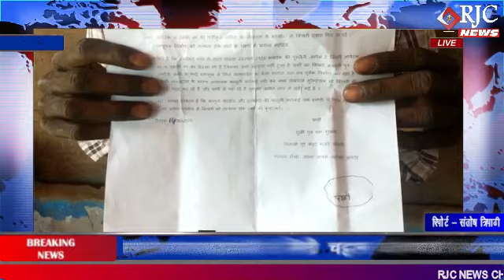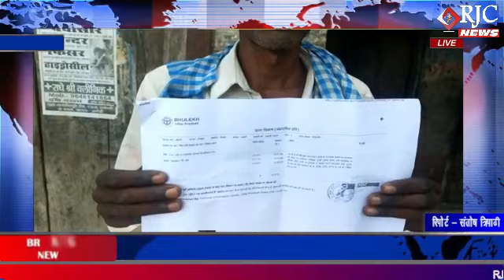अमेठी : दबंगों द्वारा किया जा रहा है जमीन पर जबरन निर्माण